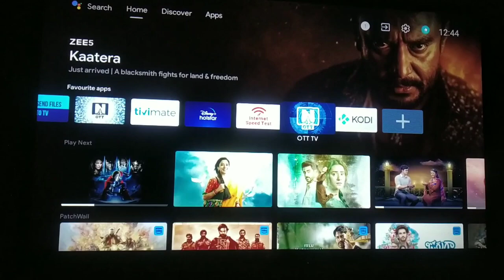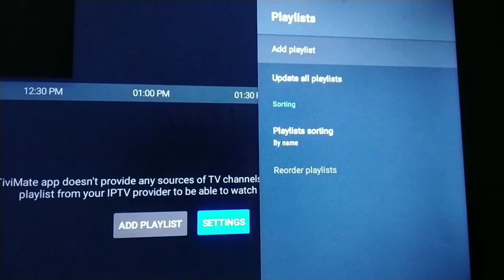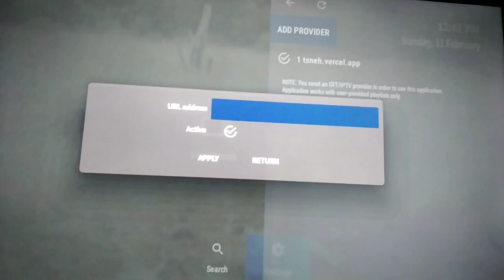OTT Tv, OTT Navigator IPTv Player, TiviMate IPTv , Tutorial about How to Setup in 2024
In This Video I Will Show The Official Jio Tv App , We Are Not Promoting Any Illegal Activity, It's An Official Jio Tv App You Used Without Any Problem Thank You!!

Dear All Friend's,